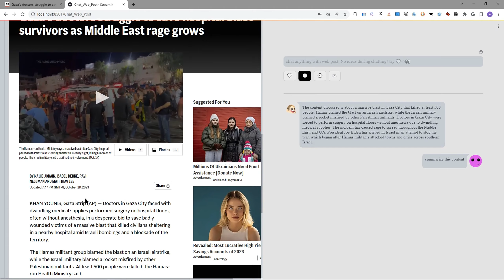ChatPDF - Chat with AI about today’s news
✅ ChatPDF supports chat with 39+ document types, local document and web post, and multiple documents.
✅ ChatPDF built-in 11+ Powerful AI, including GPT-4, ChatGPT, Microsoft Azure AI.
✅ ChatPDF built-in 17+ AI Add-ons.
✅ ChatPDF supports 9+ Chat Modes.

✅ Chat Multiple Documents With AI
✅ Chat Single Document With AI
✅ Chat Part Of Document With AI

Features:
1️⃣ Support Chat With 29+ Types Of Local Document, Including:
✅ PDF Format Document
✅ TXT Format Document
✅ CSV Format Document
✅ MD Format Document
✅ DOCX Format Document
✅ PPTX Format Document
✅ EXCEL Format Document
✅ HTML & HTM Format Document
✅ JSON Format Document
✅ XML Format Document
✅ EML Format Document
✅ EPUB Format Document
✅ MBOX Format Document
✅ IPYNB Format Document
✅ RTF Format Document
1️⃣ Support Chat With 9+ Types Of Form Format, Including:
✅ INVOICE Image
✅ RECEIPT Image
✅ BUSINESS CARD Image
✅ ID LICENSE CARD Image
✅ HEALTH INSURANCE CARD Image
✅ US TAX W-2 Image
✅ US TAX 1098 Image
✅ US TAX 1098-E Image
✅ US TAX 1098-T Image
1️⃣ Support Chat With Image, Including:
✅ JPG Format
✅ JPEG Format
✅ PNG Format
1️⃣ Support Chat With Audio, Including:
✅ MP3 Format
✅ WAV Format
✅ M4A Format
✅ Youtube Video
1️⃣ Support Chat With Video, Including:
✅ MP4 Format
✅ MPEG Format
✅ MPEG4 Format
1️⃣ Support Chat With 15+ Types Of Web Post, Including:
  ✅ Chat WebPage
  ✅ Chat Wikipedia Article
  ✅ Chat Twitter Post
  ✅ Chat Slack Post
  ✅ Chat Github Repo
  ✅ Chat Reddit Post
  ✅ Chat Discord Post
  ✅ Chat Notion Post
  ✅ Chat Trello Post
  ✅ Chat WordPress Post
  ✅ Chat Youtube Video Post
  ✅ Chat GoogleSheets Post
  ✅ Chat Paper, Including:
1️⃣ Support Chat With Your Own Online Knowledge Base, Supports 9+ Types Of Document Format, Including:
✅ PDF Format Document
✅ TXT Format Document
✅ JPEG Format Document
✅ JPG Format Document
✅ PNG Format Document
✅ INVOICE Document
✅ RECEIPT Document
✅ FORM Document
1️⃣ Support Chat With AI Agent (17+ Add-ons integrated), Including:
  ✅ translate add-on
  ✅ bing search add-on
  ✅ google search add-on
  ✅ speech AI add-on
  ✅ weather add-on
  ✅ gmail add-on
  ✅ google calendar add-on
  ✅ slack add-on
  ✅ notion add-on
  ✅ Wolfram Alpha add-on
  ✅ ArXiv Paper add-on
  ✅ wikipedia add-on
  ✅ code interpreter add-on
  ✅ parse python file add-on
  ✅ text to image add-on
  ✅ image to caption add-on
  ✅ zapier add-on

2. Other Features:
1️⃣ Support Other Features
✅ Knowledge Base Management
✅ Knowledge Base Index Management
✅ Sandbox
✅ Sheets Sandbox
✅ Data Extraction
✅ Document Summary

Chat with Documentation in various formats, such as 1.PDF/TXT/CSV/MD/WORD/PPT/EXCEL/JSON/XML/HTML/...
2.INVOICE/RECEIPT/FORM/...
3.JPG/JPEG/PNG
4.MP3/WAV/M4A
5.MPEG/MPEG4/MP4/
6.WebPage/Wikipedia/Twitter/Slack/Github/Reddit/Discord/Youtube/Google Sheets/Paper/...,

ChatPDF:
A web application for a OpenAI-enabled document chat & search. This repo uses Azure OpenAI Service for creating embeddings vectors from documents. For answering the question of a user, it retrieves the most relevant document and then uses text-embedding-ada-002 & GPT-3 & ChatGPT AI models to extract the matching answer for the question.

the app uses an Instruction based model (like text-davinci-003) & Chat based deployment (text-embedding-ada-002 & GPT-3 & gpt-35-turbo AI models) for QnA and Chat experience.

New Features:
1. Knowledge Graph
2. AI Chart Pro
3. Generate Document Analysis Report By One Click
4. Generate Video Analysis Report By One Click
5. MitoSheet, Analysis CSV & EXCEL & GoogleSheets document.

The "AI Chart Pro" feature will execute 4 powerful AI at the same time, and you will have a high probability of getting the chart you want. And every time you execute it, you can get at least one valuable chart.